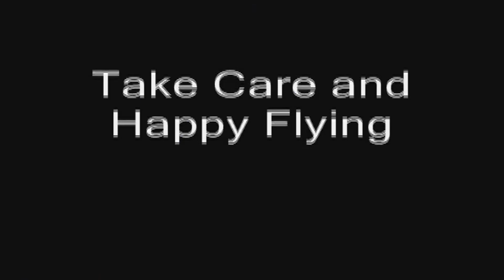PMDG 737-700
Here's we have another great PMDG Product. The 737-700 making it final into Denver.